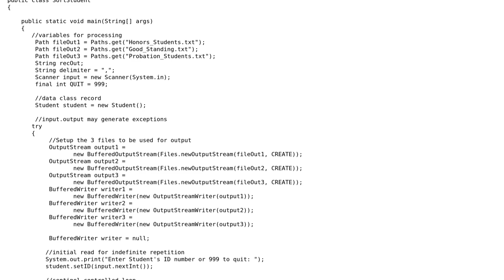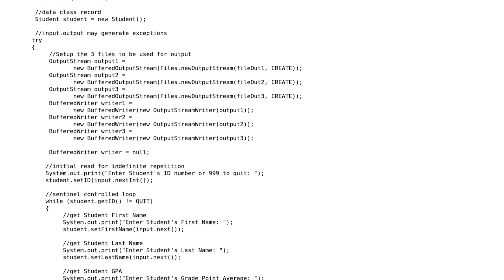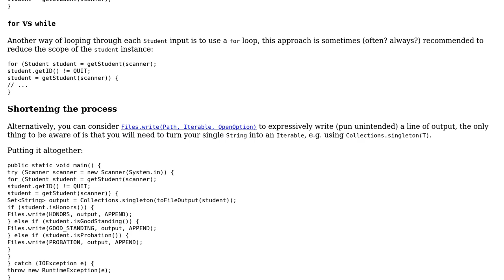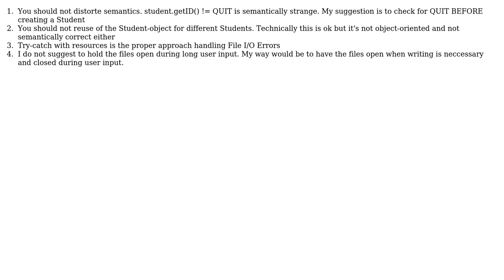Code Review: Multiple file creation with sorted input (2 Solutions!!)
Code Review: Multiple file creation with sorted input

With thanks & praise to God, and with thanks to the many people who have made this project possible! | Content (except music & images) licensed under CC BY-SA | Music | Images & others | With thanks to user oopexpert user Jamal user h.j.k. user Ck345 and the Stack Exchange Network Trademarks are property of their respective owners. You are responsible for your own actions.